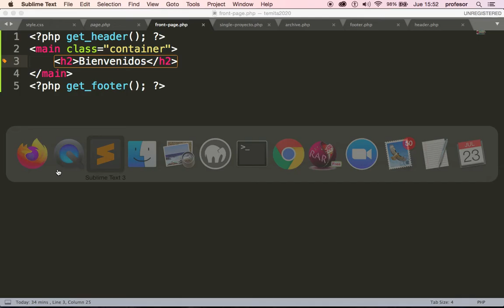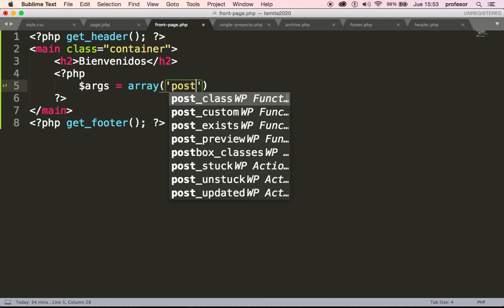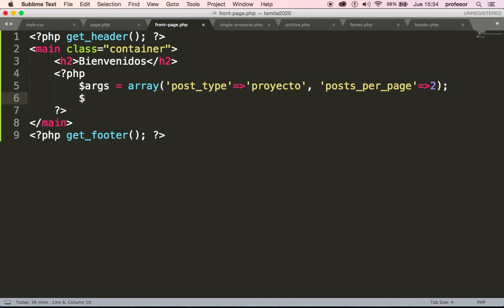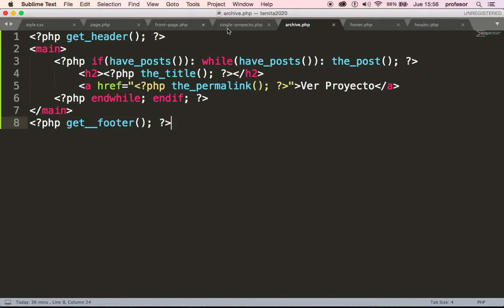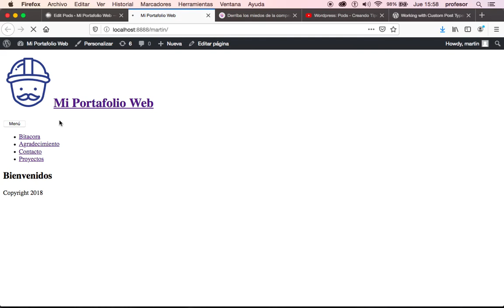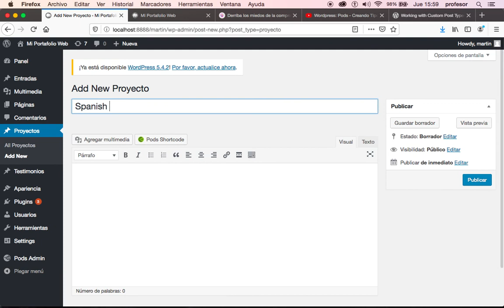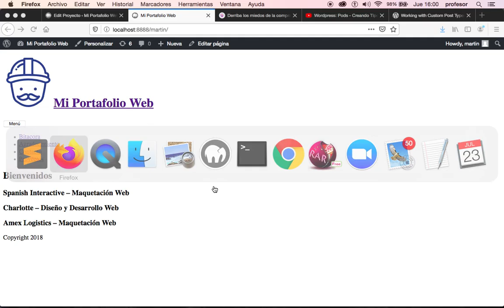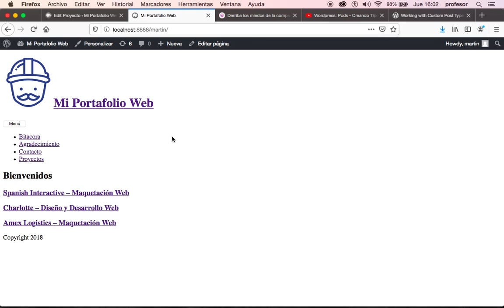Wordpress: Pods - Mostrando Custom Post Types en el Front Page